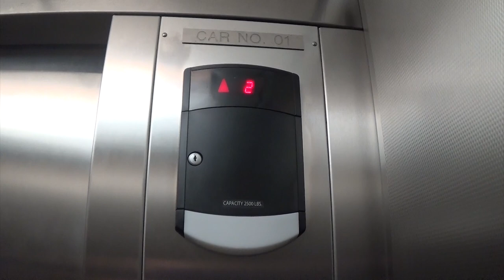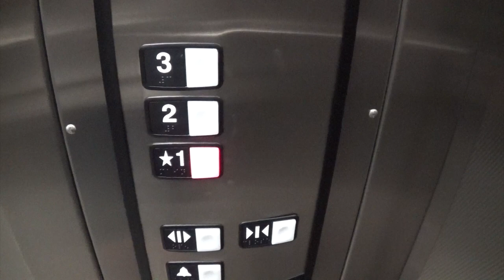Schindler Hydraulic Elevators @ JCPenney Parking Garage Lakeside Mall in Metairie, LA